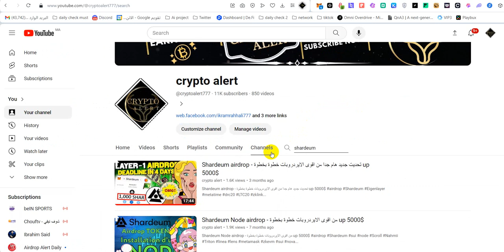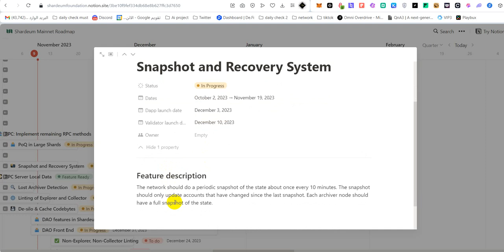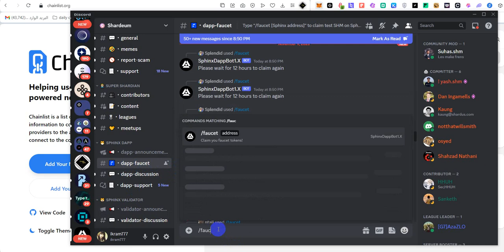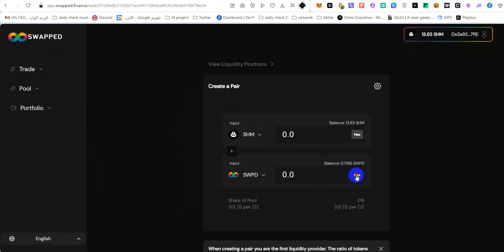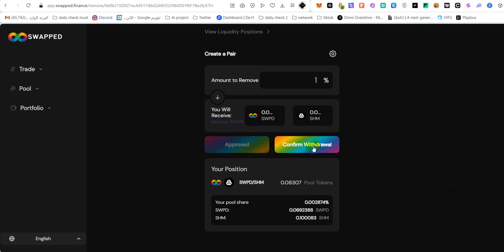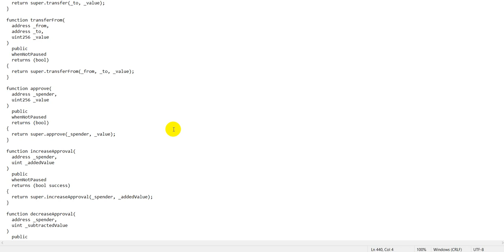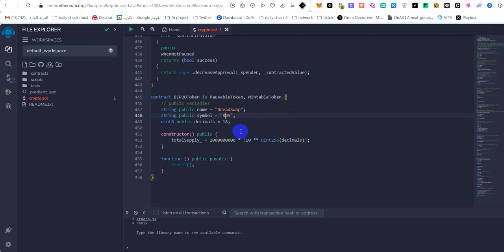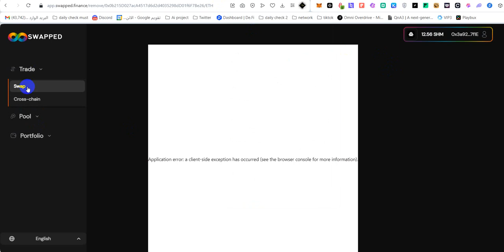Shardeum Airdrop - اخر فرصة لك السناب بالدليل القاطع خطوة بخطوة up 5000$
ايردروب منصة
crypto airdrop
bitcoin
ايردروب مجانا
ايردروبات حقيقية
ايردروب جديد
testnet node
crypto news
crypto airdrops
airdrop crypto
ثغرة ربح المال من الانترنت
free airdrops
ايردروب فوري
get free crypto airdrop
new airdrop
airdrop cryptocurrency
biggest airdrop
new testnet
الربح من ايردروب
coin testnet